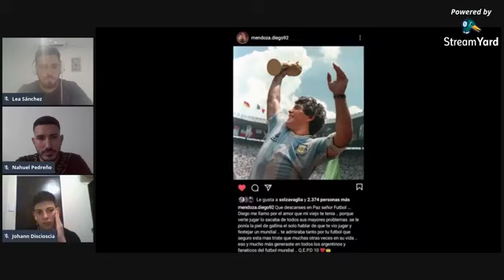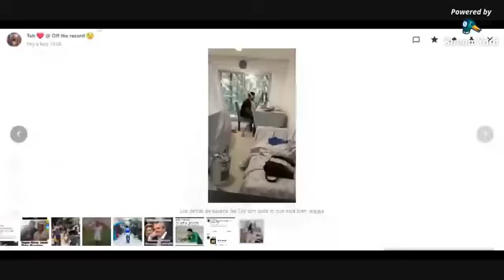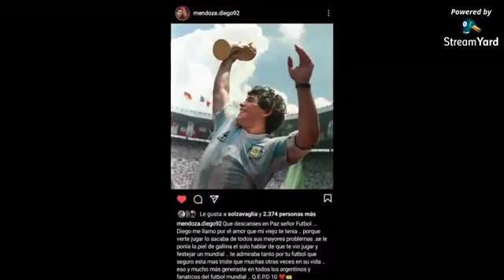Programa 291 - Homenaje a Diego con Matías Defederico y Mario Bolatti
Una edición que nunca pensamos hacer. Le rendimos un humilde homenaje al Diego de la mano de Matías Defederico y Mario Bolatti, dos ex compañeros que fueron dirigidos por Maradona en la Selección.

¡No te pierdas el reencuentro de estos dos ángeles de Cappa!

Y como siempre, toda la actualidad de nuestro querido Huracán. Porque donde esté el Globo, le ponemos el Ojo.